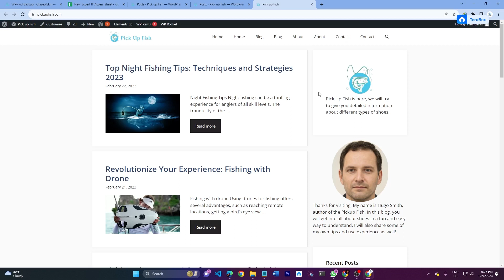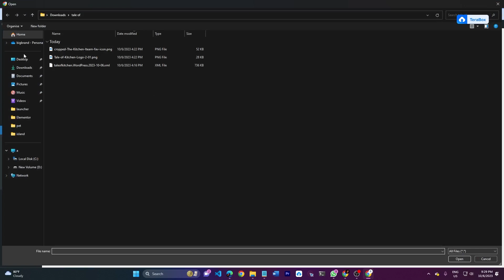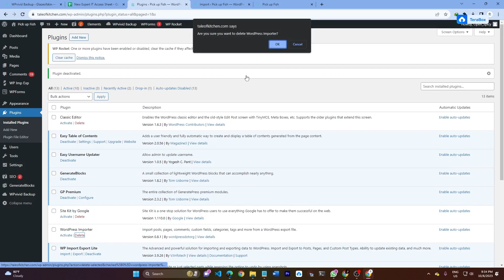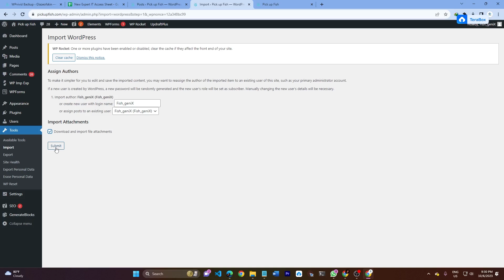how to import and export post in plugin wordpress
Searching for a comprehensive guide on importing and exporting WordPress posts? Look no further! In this informative video, we unveil the secrets of mastering WordPress plugins for seamless content management. Get ready to learn the step-by-step process of importing and exporting posts effortlessly. This tutorial is designed to equip you with the knowledge and skills required to streamline your content migration tasks efficiently using the powerful plugin options available. We delve into the intricacies of WordPress plugins, specifically focusing on importing and exporting posts. Our expert instructor will walk you through the entire process, highlighting crucial points along the way. Whether you're a beginner or an experienced WordPress user, this comprehensive guide caters to all proficiency levels. Understanding the benefits of importing and exporting posts is essential. It allows you to manage multiple WordPress websites effortlessly, saving valuable time and effort. With the help of our guide, you'll learn how to seamlessly transfer posts from one WordPress site to another, ensuring consistency and continuity across your platforms. We emphasize the importance of choosing the right plugin for your importing and exporting needs. Our instructor demonstrates various reputable plugins available and provides a detailed analysis of their features, pros, and cons. You'll gain insights into the functionality, compatibility, and ease of use of each plugin, enabling you to make an informed decision. Throughout this tutorial, we demonstrate practical examples and real-time scenarios, making it easier for you to grasp the concepts effectively. By the end of this video, you'll be equipped with the necessary skills to effortlessly migrate your posts across different WordPress websites, maintaining your content's integrity, SEO settings, and formatting. Don't miss out on this comprehensive guide to mastering WordPress plugin for importing and exporting posts. Stay ahead of the game and unlock the potential of seamless content management within your WordPress ecosystem. Watch this tutorial now and become a pro in managing your WordPress posts like never before!

About This Channel:
“w3army”  is to make money online channel. Where you will get a video about the simple task, tips and tricks also web design development related videos.